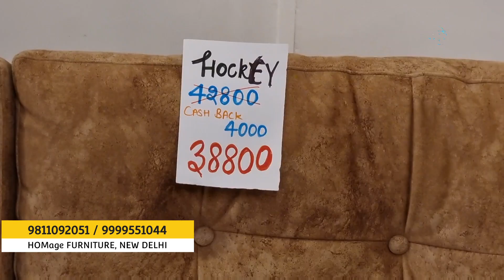SOFAS WITH A GREAT OFFER FOR SHORT PERIOD | HOMAGE FURNITURE NEW DELHI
The living room sofa is usually the largest – if not the most expensive – item in a room and is often the most dominant piece, so it is no surprise that the sofa usually dictates the style of the room.

Asked to name their most indispensable piece of living room furniture, most people would opt for the sofa. Cosseting and useful, upholstered seating has been a feature of the western home since the 18th century, morphing gradually from the prim settles of Georgian days to the more familiar sofas and armchairs of the 20th-century.

But today, as technology and lifestyles change, the living room sofa has acquired a more pivotal role. Gone are the days when the three-piece suite, festooned with antimacassars, was the place to entertain visiting vicars or slump in front of the television on a Saturday night.

So whether you are buying new or decorating around an existing one, look to these living room sofa ideas for inspiration.

Living room sofa ideas – invest in the best seating

Sofas and living room seating ideas are becoming more multi-purpose as the routines of family life blur. Nowadays, a living room sofa is not just for entertaining or watching TV; we eat on them, use our laptops or play games from them or watch our home-cinema screens.

Concurrent with our quest for functionality is a return to more nostalgic seating. Perhaps it is a reflection of the economic climate and a desire to turn our homes in to reality-buffering cocoons. Or maybe it is just a flamboyant thumbs-up to a decade of minimalist living room ideas. Whatever the reason, there is no undermining that our sofas play a pivotal role in our homes.

1. Get the scale right with the two thirds rule
A living room sofa that’s the full length of the opposite wall could prove overbearing in a room scheme. But you also do not want a sofa that is too small. One approach to getting the right proportions is to aim for a sofa that’s about two-thirds of the wall length.

'It is possible to choose a smaller sofa, however, perhaps influenced by the pieces of furniture nearby. ‘When scaling a sofa to a room – as a rule of thumb – we tend to make the sofa half the size of the wall it is going on. This will allow the space around it to breathe – and also accommodate space for side tables with lamps on either side,’ says interior designer Bee Osborn of Studio Osborn.

2. Think about functionality as well as style